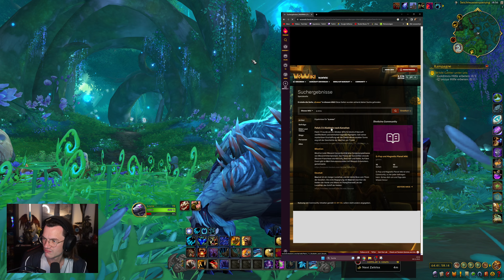Amirdrassil #151 🌙 WoW Dragonflight - Druide | Let's Play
- Nachtelf Druide -

Die Drachenschwärme von Azeroth sind zurück und folgen dem Ruf, die Dracheninseln, ihre angestammte Heimat, zu verteidigen. Erfüllt von elementarer Macht und Azeroths Lebensenergie erwachen die Inseln erneut, und es liegt an euch, ihre urzeitlichen Wunder zu erforschen und lang vergessene Geheimnisse ans Licht zu bringen.